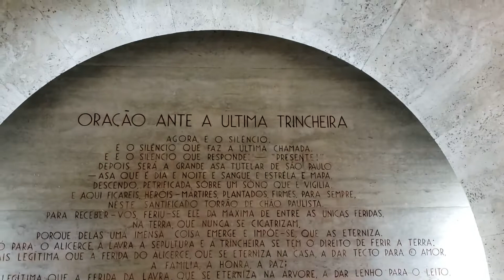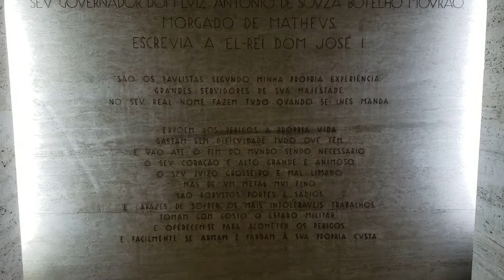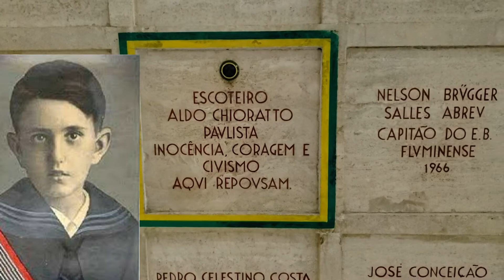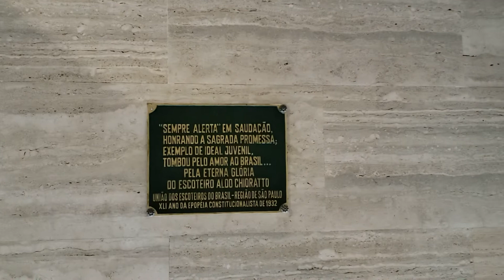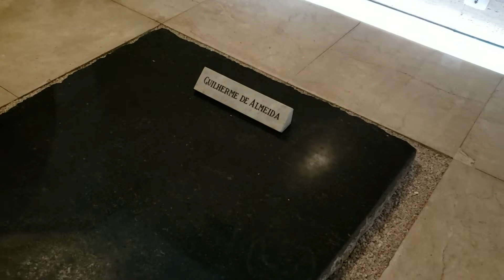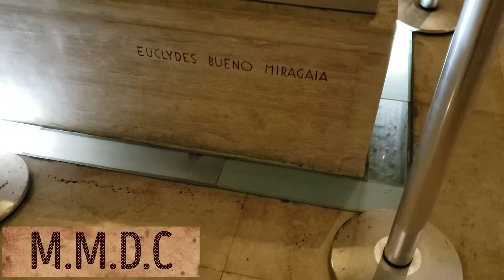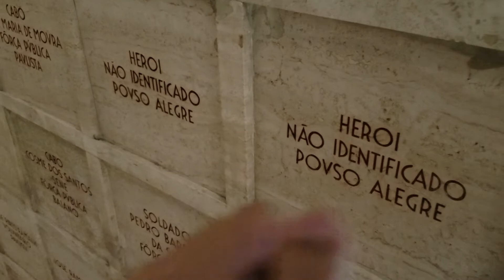POR DENTRO DO OBELISCO - TUMULO DOS SOLDADOS (REVOLUÇÃO DE 1932)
O Obelisco Mausoléu aos Heróis de 32, também conhecido como Obelisco do Ibirapuera ou Obelisco de São Paulo, é um monumento funerário brasileiro que se localiza na área do Parque do Ibirapuera - ainda que separado do restante do parque pela Avenida Pedro Álvares Cabral - no bairro da Vila Mariana, Centro-Sul da cidade de São Paulo.
Símbolo da Revolução Constitucionalista de 1932, o obelisco é o maior monumento da cidade possuindo um total de 72 metros de altura. O monumento começou a ser construído em 1947 e teve sua conclusão no ano de 1970, porém sua inauguração ocorreu no dia 9 de julho de 1955, um ano após a abertura do Parque do Ibirapuera e do lançamento do Monumento às Bandeiras. O Obelisco é um projeto do escultor ítalo-brasileiro Galileo Ugo Emendabili (8 de maio de 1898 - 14 de janeiro de 1974), que chegou ao Brasil em 1923, fugindo do regime fascista vigente na Itália. Foi feito em puro mármore travertino e sua execução foi confiada ao engenheiro alemão radicado no Brasil, Ulrich Edler.
Tombado pelos conselhos estadual e municipal de preservação de patrimônio histórico (CONDEPHAAT), o mausoléu do Obelisco abriga os corpos dos estudantes Martins, Miragaia, Dráusio e Camargo (o M.M.D.C.) - mortos durante a Revolução do ano de 1932 - e de outros 713 ex-combatentes. O interior do Obelisco tem forma de cruz, onde são encontrados painéis feitos com pastilhas de mosaico veneziano que representam o nascimento, o sacrifício e a ressurreição de Jesus. Além disso, podemos encontrar em sua parte interna um total de 800 urnas funerárias e três capelas. O jardim que abriga o monumento aponta para a Avenida 23 de Maio, exatamente a data em que os quatro estudantes revolucionários foram mortos. Os restos mortais de Guilherme de Almeida e Ibrahim de Almeida Nobre, ex-combatentes e, respectivamente, considerados como o poeta de 32 e o tribuno de 32, se encontram sepultados dentro do mausoléu, bem como os de Paulo Virgínio, considerado um mártir do movimento.
O Obelisco teve sua reabertura no dia 9 de dezembro de 2014, doze anos após estar com as portas fechadas por causa de uma reforma. Na entrada do monumento, uma série de arcos recebem os visitantes diante de uma luz baixa que produz um tom um tanto sombrio. Poemas e frases do escritor Guilherme de Almeida estão distribuídas por entre o local.
✅QUER COLABORAR COM ESTE CANAL, PRA QUE EU SIGA CRIANDO CONTEÚDOS COMO ESSE?

✅VOCÊ TAMBÉM PODE COMPRAR PRODUTOS DO SEU INTERESSE PELOS LINKS QUE DEIXO NA DESCRIÇÃO DOS VÍDEOS;

✅PODE SE TORNAR MEMBRO CLICANDO ACIMA NO BOTÃO [SEJA MEMBRO]

00:00 INTRODUÇÃO
01:26 ENTRANDO NO OBELISCO
04:25 ALDO CHIORATTO O ESCOTEIRO
05:38 AS CAPELAS E OS FAMOSOS
06:45 TÚMULO DO SOLDADO DESCONHECIDO
07:36 ENCERRAMENTO